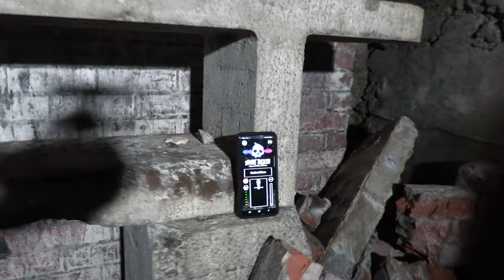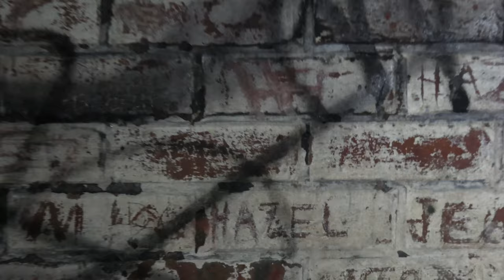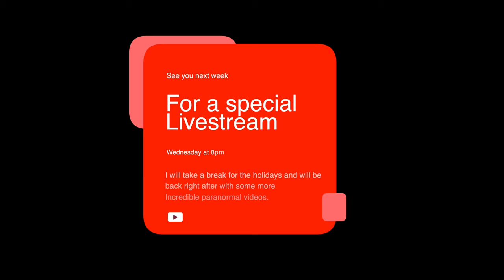HELLS DUNGEON (THEY TOLD US TO GO THERE)/ FEAT. @ParanormalDiscovery !!! 4K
This is my third investigation with Canadian Youtuber  @LomarMendz  . We went to a new discovered tunnel, after i've learned that the Redoubt had tunnels. York Redoubt was a key element in the defense of Halifax Harbour in the 19th and 20th centuries and saw many additions to it's fortifications. It was a command centre for the local harbour defense in WWI and WWII, witch included observation posts, a defensive minefield and a new gun battery below the fort at Sleepy Cove, the site of our investigation. This battery was covering the anti-submarine net wich streched across the harbour's entrance from Fort McNabb, on McNabb's Island. York Redoubt remained in military use until 1956.
The site bears the name of the Duke of York, that came to Nova Scotia In the late 1700's and built the Mortello Tower in 1798.

My wish list:

Now Using the new DEADCOM APP Here are the links:

00:00 Introduction
02:44 We enter the tunnel
05:25 The investigation
18:19 Further in the cave
55:37 Conclusion